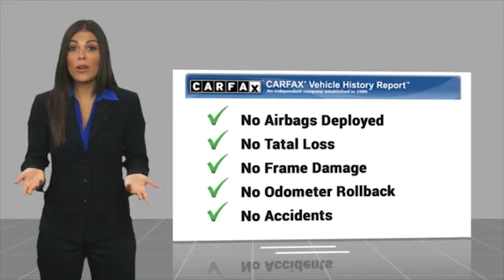2021 Toyota Camry Metairie LA 12585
2021 Toyota Camry SE

Lakeside Toyota
3701 North Causeway